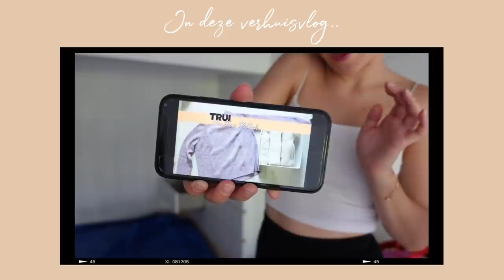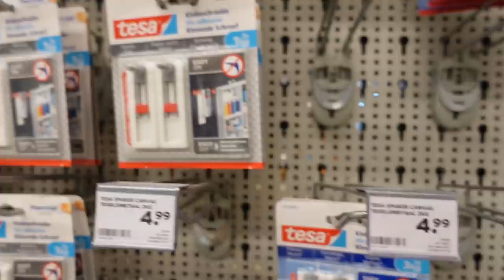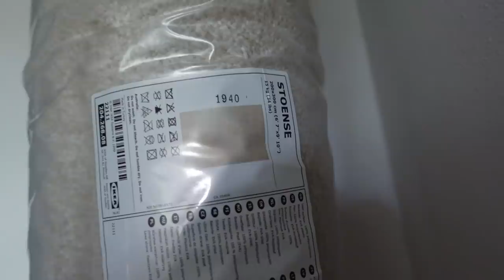Slaapkamer doen! Opruimen - verf uitzoeken en inrichten ✨- Verhuisvlog #9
Eindelijk beginnen met mijn slaapkamer! In deze verhuisvlog ruim ik op, probeer ik de Marie Kondo, methode, ga ik naar Kwantum & Gamma, kies ik verf uit, koop lampen en richt ik mijn slaapkamer in! Het is nog niet af, dus deel twee komt er sowieso aan! Enjoy xo.

Ik upload elke woensdag (om 08:00) en zondag (om 09:00)!